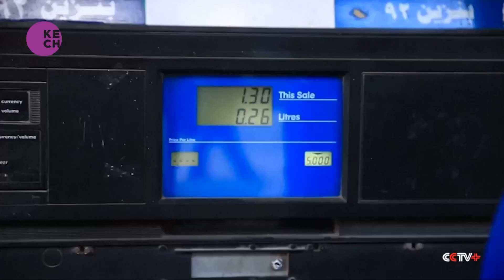Rising fuel prices push up cost of living in Egypt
Egypt’s fuel prices are recalculated every three months based on the price of international crude oil, the local currency exchange rate at the time and the cost of distribution. For the sixth quarter in a row, a floating local currency and rising international oil prices have pushed the fuel prices up. Egyptian officials have moved quickly to calm public concerns by suspending plans to increase electricity prices until 2023 to limit the impact on the citizens.